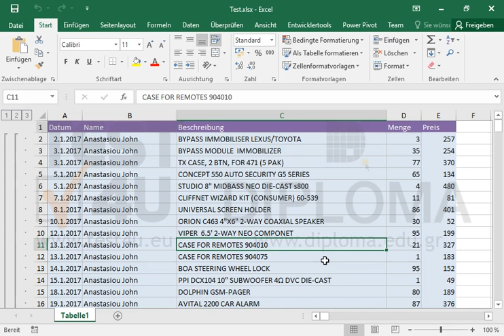Nehmen Sie alle notwendigen Änderungen bei der Gliederung der Teilergebnisse vor, um nur die...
Nehmen Sie alle notwendigen Änderungen bei der Gliederung der Teilergebnisse vor, um nur die Summen der Kunden und das totale Ergebnis anzuzeigen. Möchten Sie mehr. Laden Sie das TEST4U demo herunter